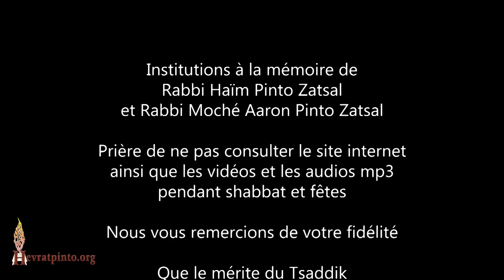5 Minutes... Une année sans Corona